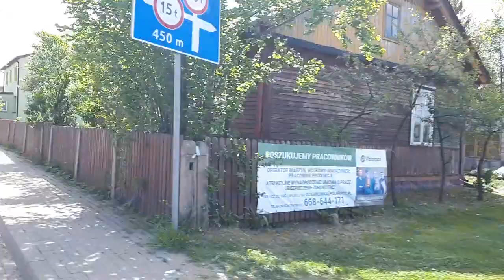Przejazd rowerem drogą wojewódzką nr 805 z Osiecka do Pilawy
Przejazd na rowerze drogą wojewódzką nr 805 z Osiecka do Pilawy w województwie mazowieckim w dniu 15 maja 2022 roku.